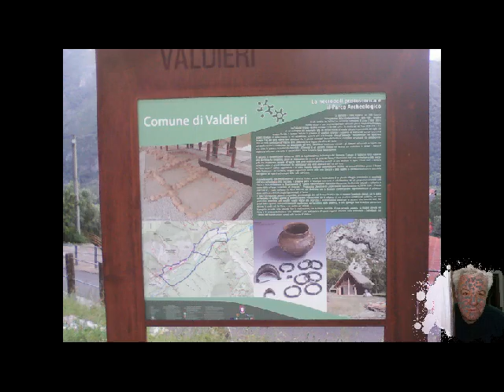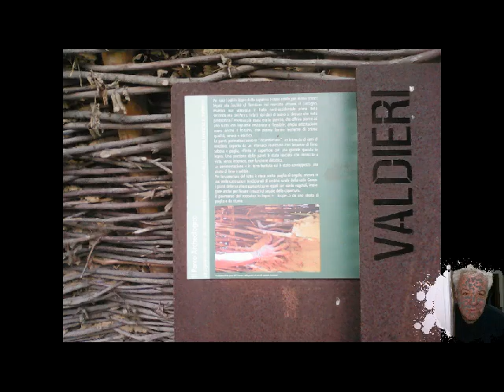Documentario Parco Archeologico Necropoli Valdieri Cn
Documentario amatoriale sul parco archeologico e necropoli a Valdieri Cn
scoperta casuale durante lavori di scavo, il sito scoperto dell'età del ferro, risale tra il 1300 e 1200 avanti cristo. Il sito è visitabile libero a vista del tutto gratuito.